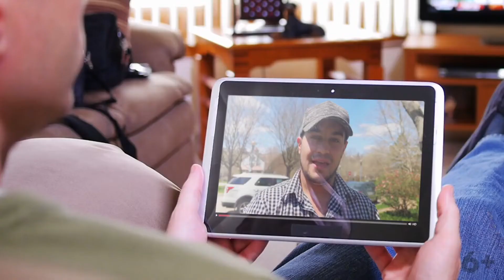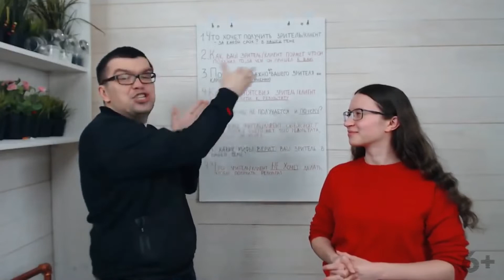Разбираем на примере вопрос "Что зритель не хочет делать, чтобы получить результат?"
Чтобы достичь успеха на YouTube - сделай анализ целевой аудитории! Александр Некрашевич разбирает на примере вопрос для создания аватара клиента "Что зритель не хочет делать, чтобы получить результат?".